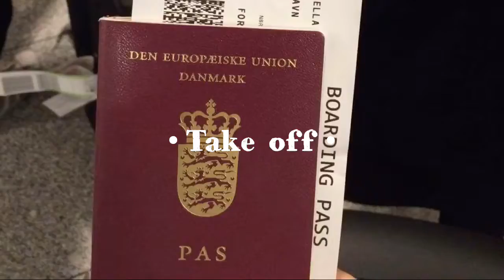Brighton Thames - Summer 2016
EF Language Travel - Brighton Thames - Summer 2016 by The Danes
Brighton Homestay Thames the Danes